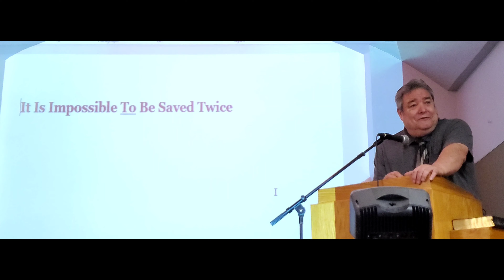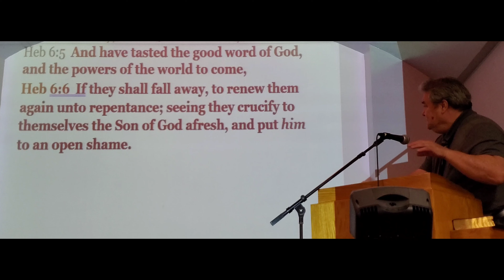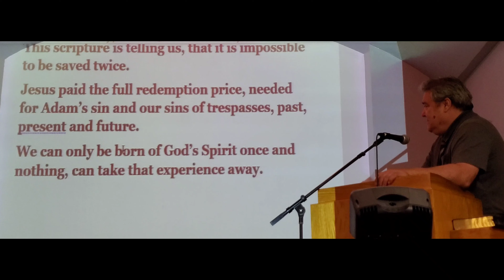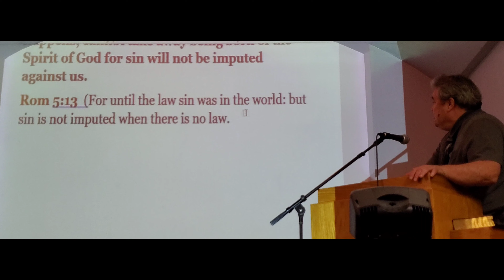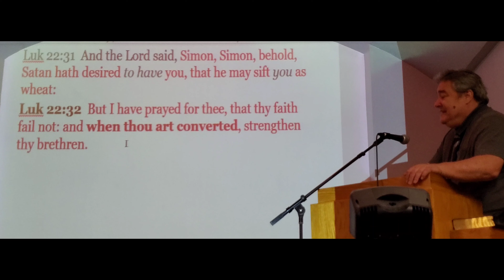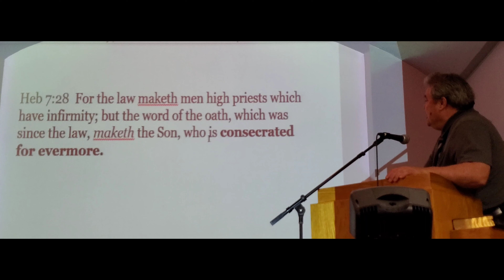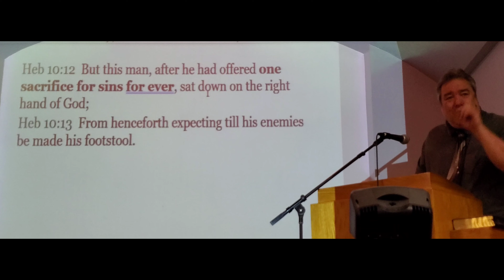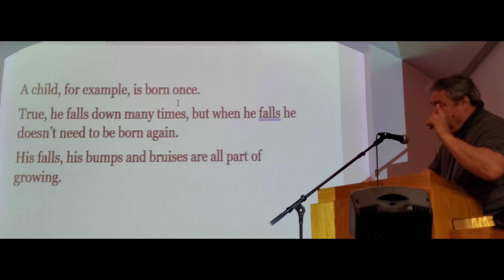It is Impossible for your soul to be saved twice.